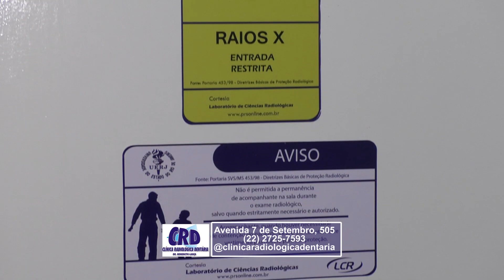pgm SAÚDE EM PAUTA 08 09 2019